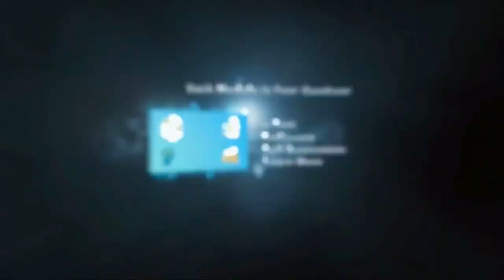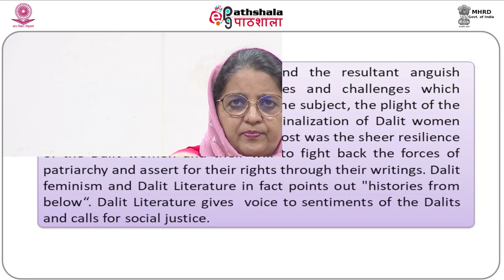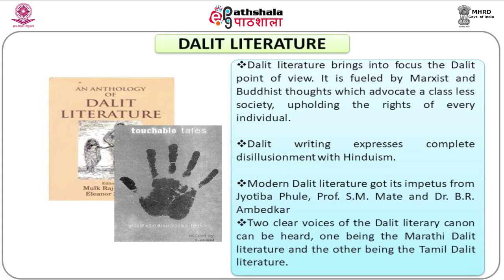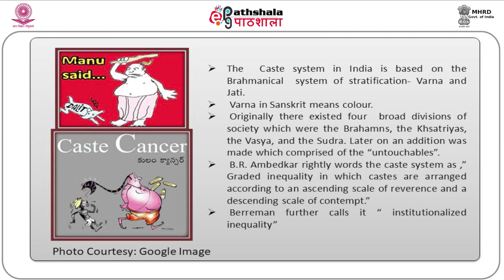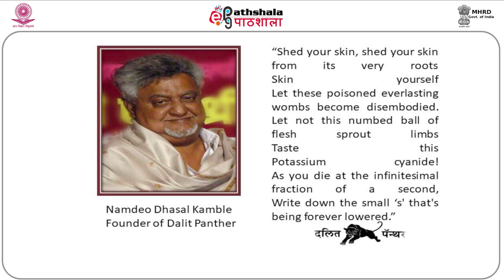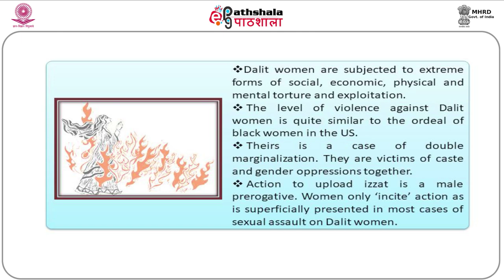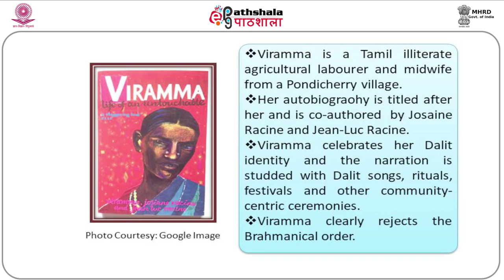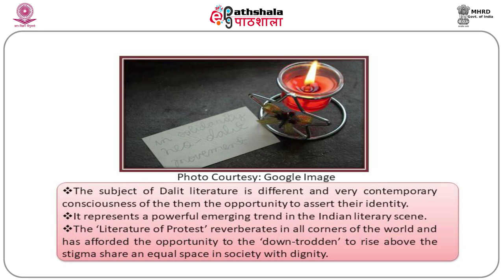M-19. Dalit and Tribal Writings